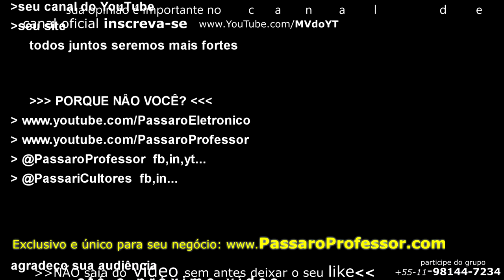linda história Início Criatório Prorrogação Renato Souza